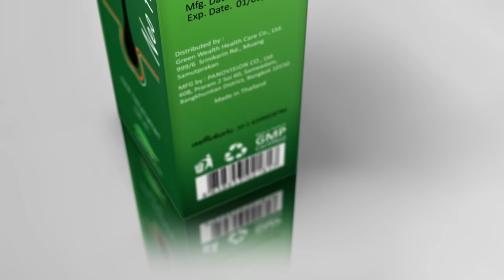Green Wealth Neo Hair Lotion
Tired of experimenting on your Hair loss?

Over Thousands of Customers chose our result oriented hair loss treatment.

Get Green Wealth Neo Hair Lotion. The easiest way to prevent hair loss and Regrow New Hair

It's Natural, safe & has no side effects

MUSIC DESCRIPTION:

“Modern Innovation” is a technology sounding electronic music with tech glitchy beat, electric piano and futuristic synths.